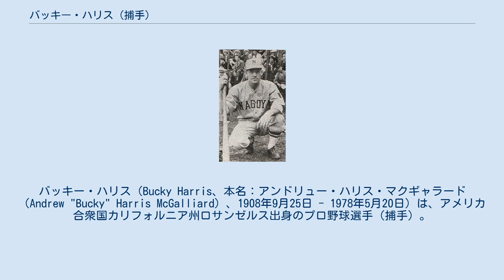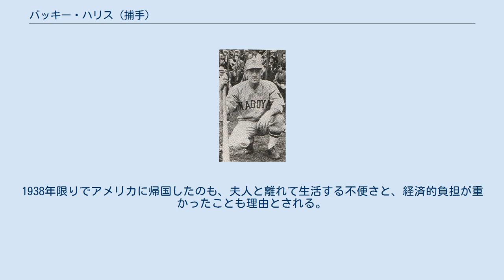バッキー・ハリス (捕手)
バッキー・ハリス（Bucky Harris、本名：アンドリュー・ハリス・マクギャラード（Andrew "Bucky" Harris McGalliard）、1908年9月25日 - 1978年5月20日）は、アメリカ合衆国カリフォルニア州ロサンゼルス出身のプロ野球選手（捕手）。
 愛称の「バッキー」は、MLBの名選手であるバッキー・ハリスの名を名乗ることで話題性を期待した登録名である。
 南カリフォルニア大学を経て、1928年にアメリカマイナーリーグに入り、AAサクラメント・セネターズ等でプレーするが、メジャーリーグ昇格は叶わず。
1931年にロサンゼルスの日系チーム「L・A NIPPON」の日本遠征に参加する。
当時、アメリカの日系人野球チームが日本へ遠征する際、日本側の要請で2-3人のプロ・セミプロ級の白人野球選手を参加させることが条件だった。
なお、ハリスは遠征終了後もL・A NIPPONに所属して試合に出場している。
1935年にはアメリカ遠征に来ていた大日本東京野球倶楽部とも対戦した。
 1936年に日本国内で初のプロ野球リーグ戦（日本野球連盟）が始まり、名古屋軍総監督の河野安通志が鈴木惣太郎に外国人選手の紹介を頼んだところ、鈴木が懇意にしていた「L・A NIPPON」のチームマネージャー・フランク大江が仲介して名古屋軍に入団をまとめた。
ただし、河野と大江の橋渡しをしたのは鈴木ではなく三宅大輔という説もある。
ハリスの月給は500円だったが、のちの巨人の看板選手であった水原茂が150円ほどとされることから、ハリスの月給は破格であった。
こうして、ハーバート・ノース、高橋吉雄とともに名古屋軍結成時の外国人三人衆の一人として入団した。
 1936年の春季からリーグ戦に参加。
非日系のアメリカ人の職業野球への参加は初めてであったことから注目されたが、ハリスはたちまちファンから愛される人気者になる。
同年春・夏通算打率が.348、秋季も.310（リーグ6位）を記録。
翌1937年1月に河野が新球団の後楽園イーグルスを結成し、既存チームから選手を集める。
河野は名古屋軍に対してハリスの譲渡を求めるが、了承を得られなかった。
そのうち、ハリスはアメリカに帰国してしまい、春季リーグ戦が始まっても日本へ戻らなかった。
当時、移籍に関して両球団で合意できない場合でも、6ヶ月以上経過すれば選手の希望する球団に入団できる、旨の不文律があり、どうしてもハリスが欲しいイーグルスが、旅費を負担してハリスを帰国させたのではとの噂も流れる。
結局、ハリスは6月20日に日本に戻るとイーグルスに入団した。
 春季は移籍のごたごたもあり17試合の出場で打率.206に終わる。
秋季には打率.310（リーグ5位）を記録する一方で、投手リードに特異な才能を発揮するなど攻守両面で活躍し、春期に最下位（勝率.214）であったチームを3位（勝率.596）に押し上げた。
それらの功績を評価され、同年度の最高殊勲選手（MVP）に選出される。
翌1938年も春季に打率.324（リーグ4位）を記録すると、本塁打も最後の2試合で2本ずつを放って6本塁打とし、5本塁打の苅田久徳をギリギリで逆転して本塁打王を獲得した。
秋季も打率.320でリーグ2位につけたが、同年限りで退団・帰国した。
 ハリスの退団、帰国は当時の日米関係が悪化の一途をたどっていたことも影響している。
ナインとの別れの日、ハリスは「さようならと言えないほど」大変に悲しんだという。
引退試合は後楽園球場で行われ、イーグルス代表になっていた河野に翻訳を頼んで、引退挨拶を行った。
 ハリスはこの挨拶の日本語の原稿をアルバムで保存していたとされている。
 1941年から1945年にかけて日本とアメリカが太平洋戦争（第二次世界大戦）を戦うと、ハリスはアメリカ軍に勤務してフィリピン・レイテ島の捕虜収容所で通訳を務めた（レイテ島の戦い）。
そこで阪急軍（現オリックス・バファローズ）の補欠捕手だった捕虜から声をかけられ、捕虜の雰囲気が一挙に好転したという逸話がある。
 戦後は、カリフォルニア州オレンジ郡で組積造の会社を経営し、引退後はウェストミンスターに居住した。
 1976年7月にロサンゼルスで引退生活をし...